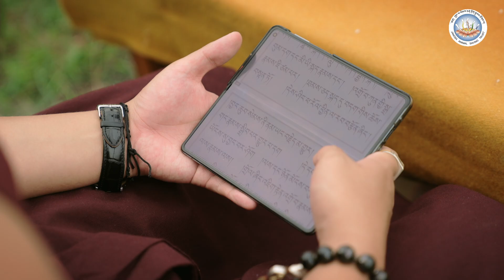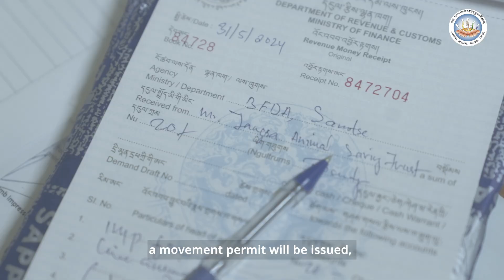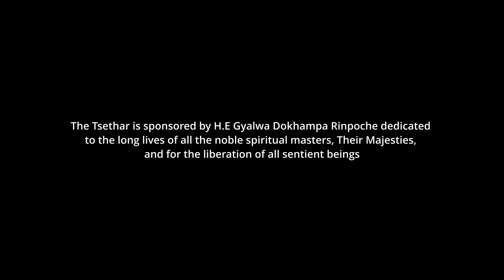The sacred Journey of Tsethar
'Saving Lives to Post Care'